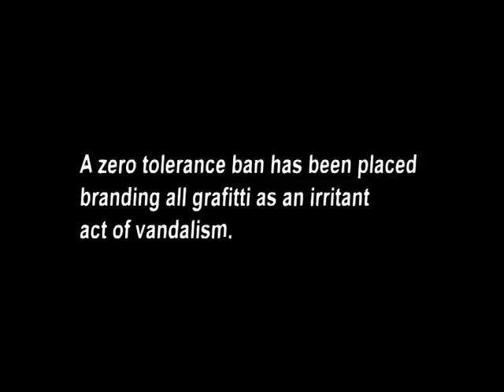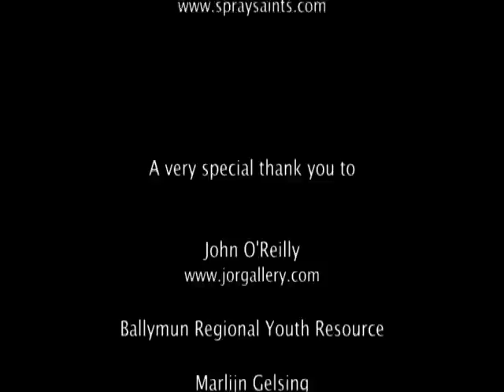# The OtherSide of the Wall by Genevieve Murphy / Paul Grant Joyce - Irish Graffiti Art Film 2008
In 2008 I was approached by Genevieve Murphy whom then was a film student at Griffith College, Dublin. Genevieve wanted to make a film about the graffiti art scene in Dublin and she contacted me thru my now defunkt website - spraysaints.com. This is the result, features JOR, All City Tivoli Graff / Break dancing Jam, music by G Frequency, powerfm.org, photographs host of other talent from Dublin.